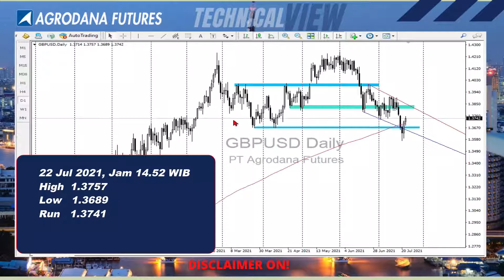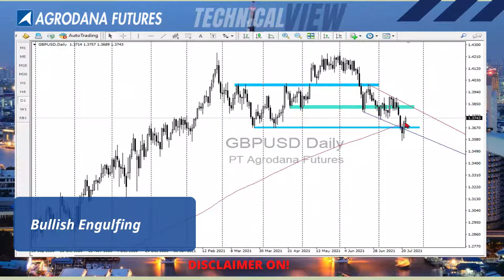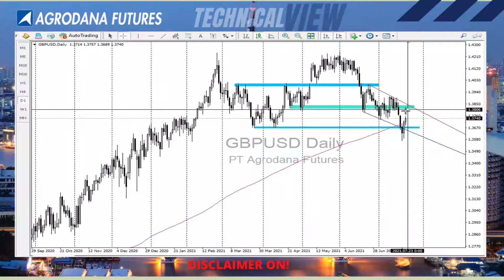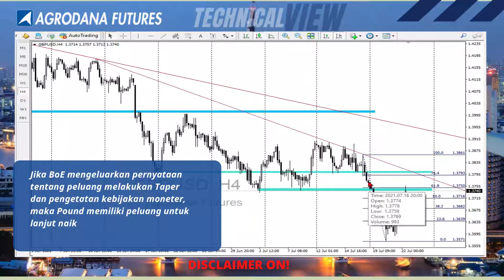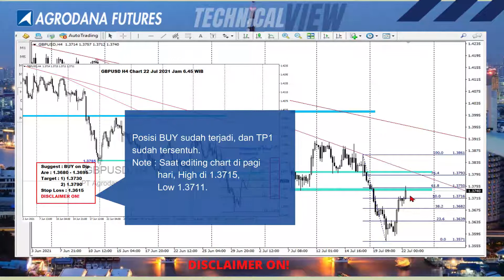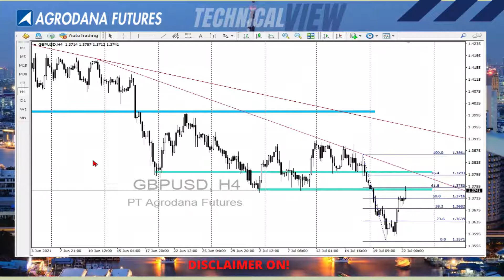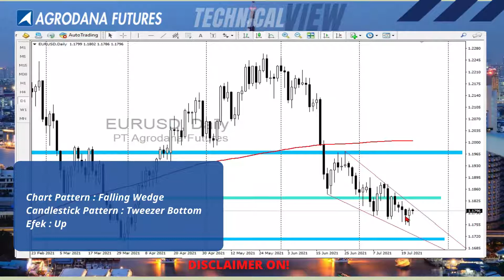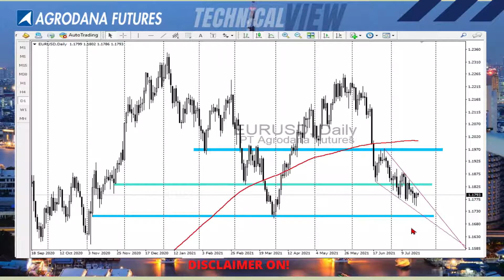GBPUSD & EURUSD 22 Jul 2021 Awas!! ECB Malam ini!